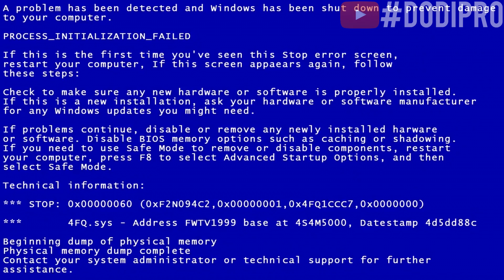What INSIDE INVENTORY in RAINBOW VILLAGER ?!! MINECRAFT INVENTORY CHALLENGE !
Hey! In this video you will see a video on the topic: "What INSIDE INVENTORY in RAINBOW VILLAGER?"

I will be very pleased!